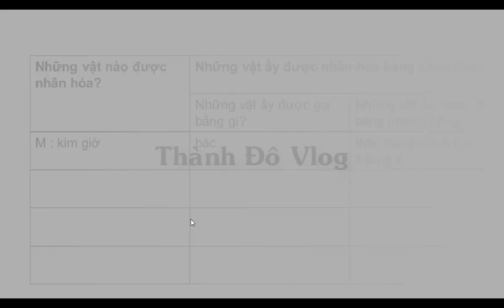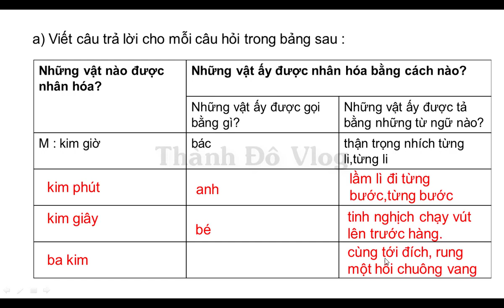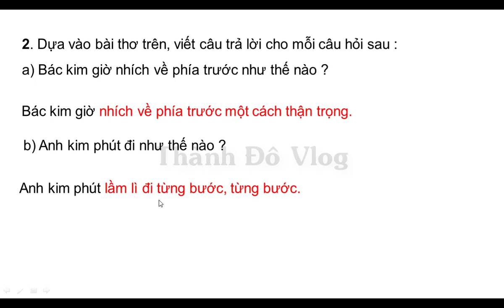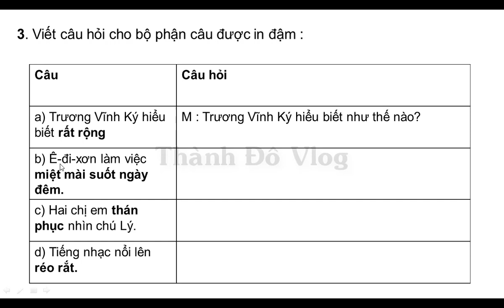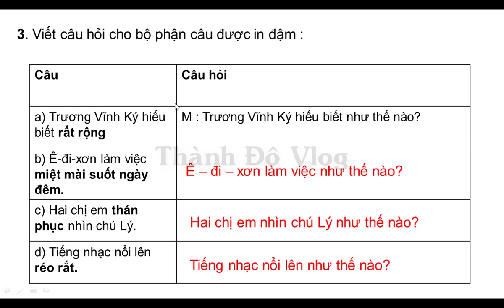VỞ BÀI TẬP TIẾNG VIỆT LỚP 3 TẬP 2 TUẦN 23 LUYỆN TỪ VÀ CÂU TRANG 22 23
1.Dựa vào bài thơ trên, viết câu trả lời cho mỗi câu hỏi sau :
a) Bác kim giờ nhích về phía trước như thế nào ?
  Bác kim giờ ..
 b) Anh kim phút đi như thế nào ?
Anh kim phút…